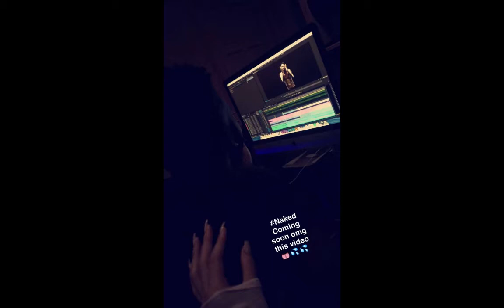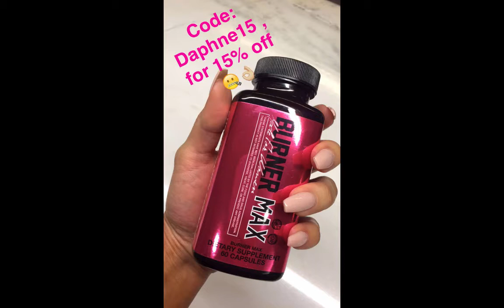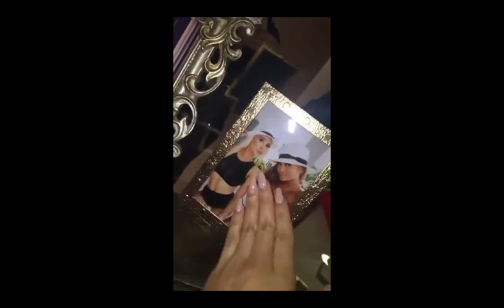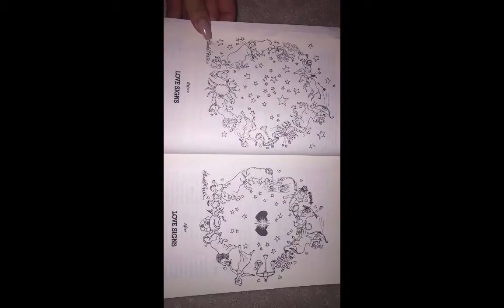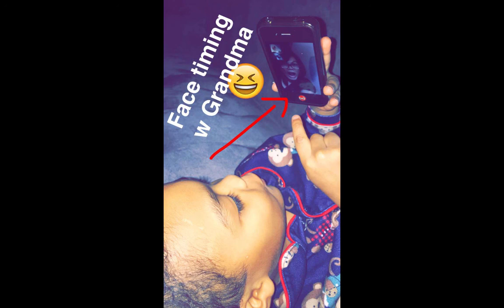Daphne Joy Snapchat Compilation 13 (with Jason Derulo)